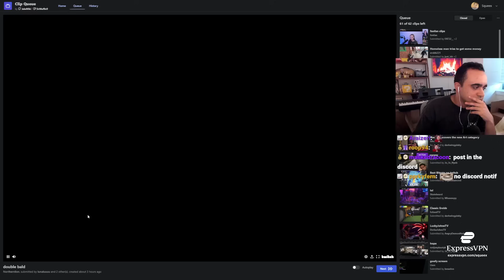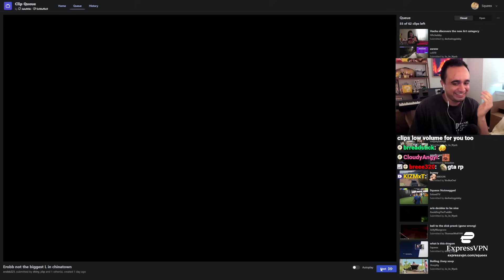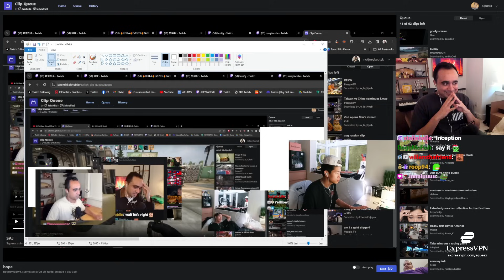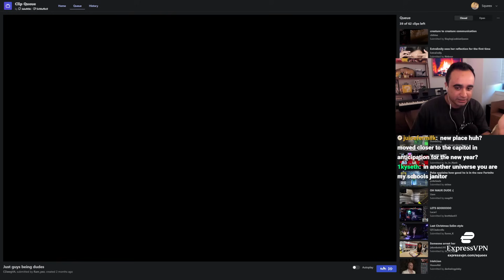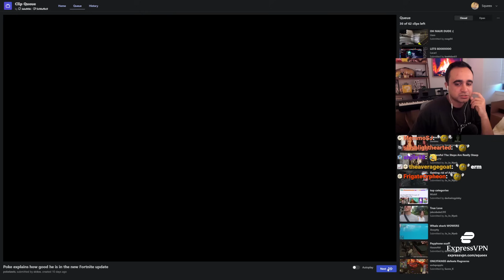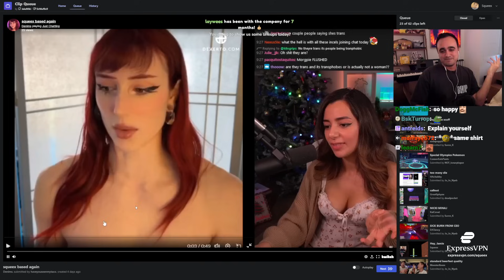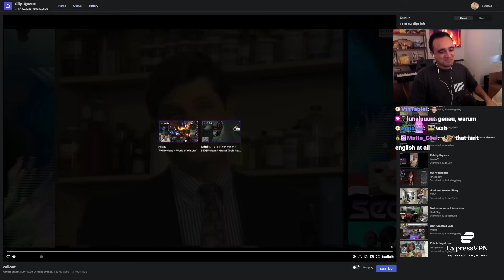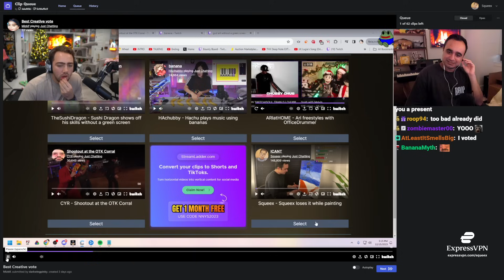Squeex found the Craziest Clips on Twitch! (Jakenbakelive, Nicki Minaj, Kai Cenat, Mizkif, Hasanabi)